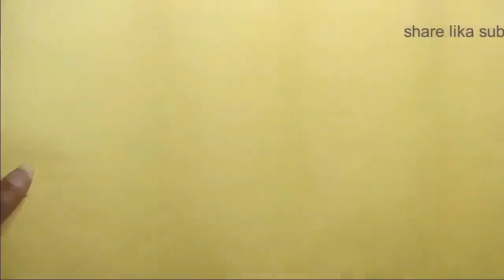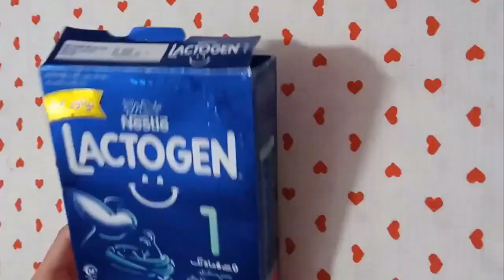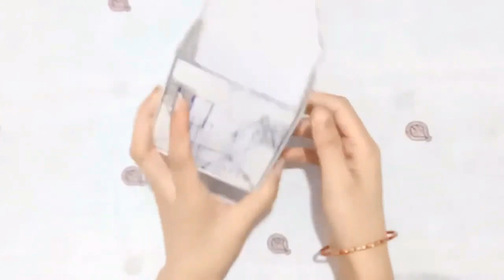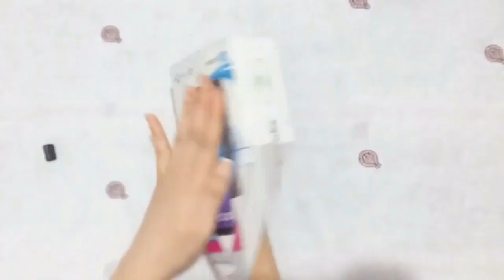9 Home Decorat Ideas || Diy Craft Ideas || Handmade Craft Idea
Hello Friends,
How To Make Home Decorat Idea. Handmade Craft.Paper & Foam Sheet Craft.Cardborad Craft,